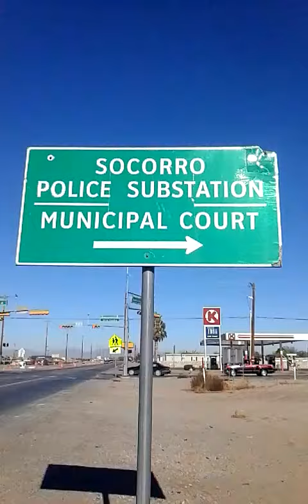The Blue Pen by: David Langford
Continue, identify the. Trucker, who used the Beverly Hills Hotel Pen to paint the 99 on the school.